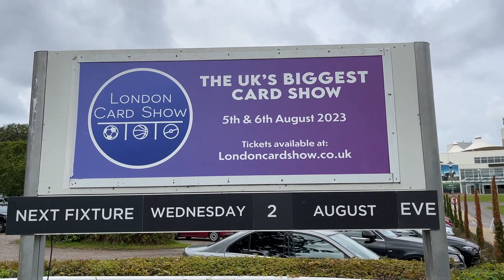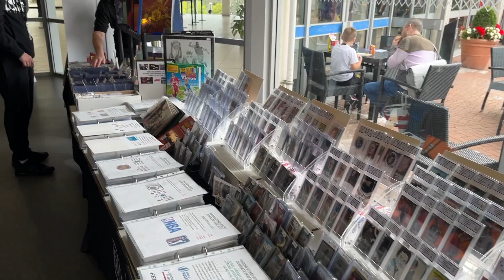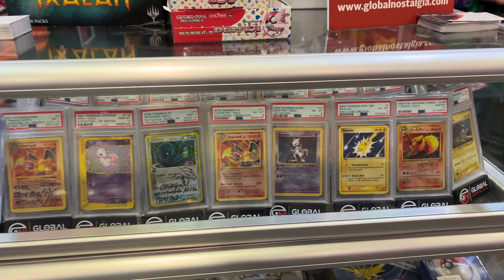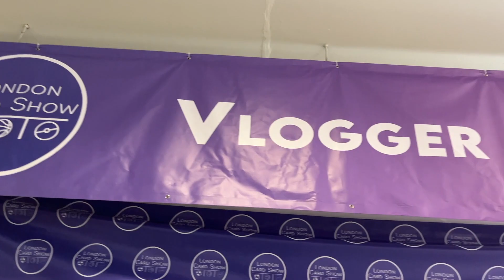LONDON CARD SHOW | 5-6 AUG 2023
Quick walkaround at the Summer edition of the London Card Show that took place at the Sandown Park Racecourse (Esher, South West London) on 5th and 6th August 2023.